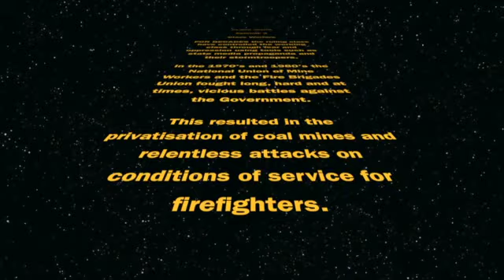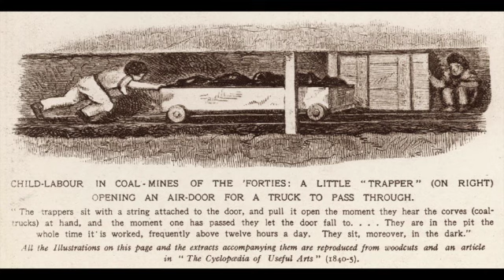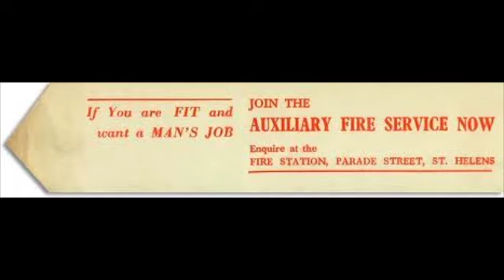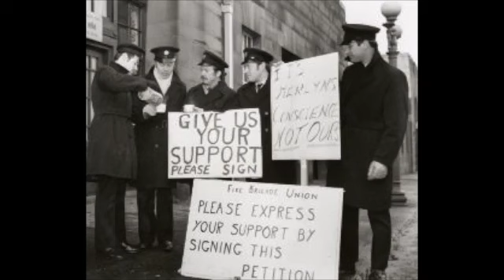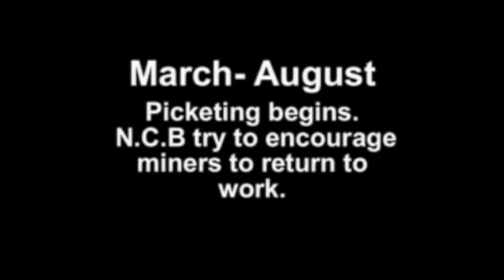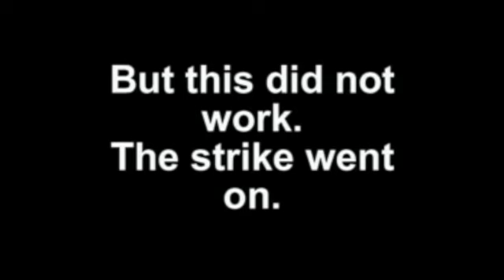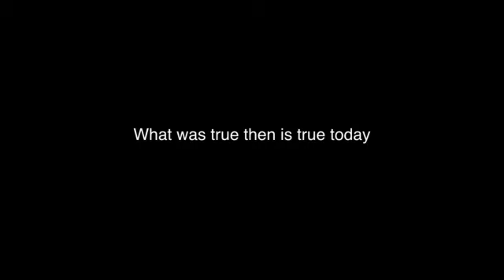Miners and Firefighters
A shared history of the NUM and FBU

With thanks to the rightholders and their generosity (due to the CREATIVE COMMONS & Under Section 107 of the Copyright Act 1976, allowance is made for "fair use" for purposes such as criticism, comment, news reporting, teaching, scolarship and research.